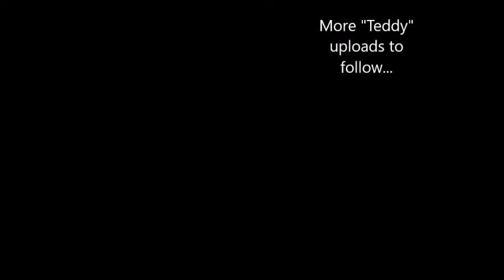Our Westipoo Teddy gets a shower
Teddy's first shower (With us) and he was such a well behaved Westipoo !!